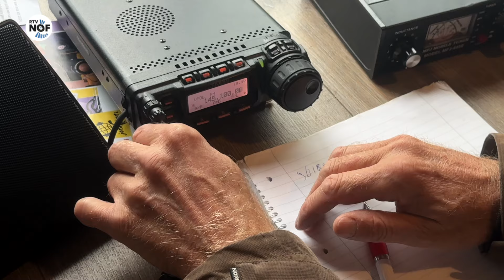Scouting de Brimzen in Buitenpost zoekt het hoger op